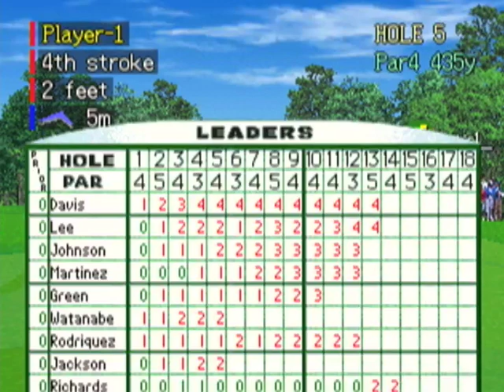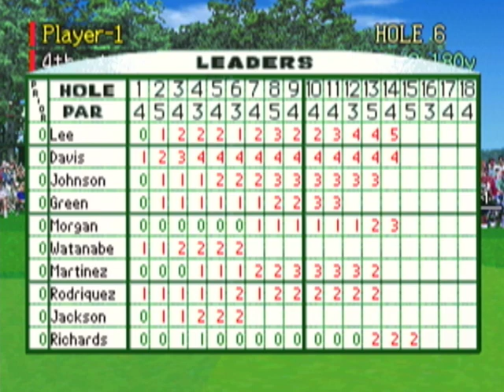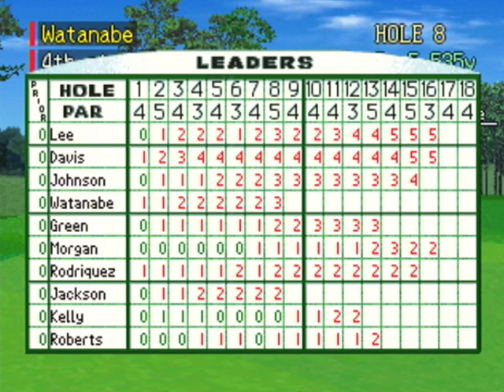[前半] 1-9ホール - マスターズ 遙かなるオーガスタ3 [3DO]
マスターズ 遙かなるオーガスタ3
1994年発売 - 3DO

1995年発売 - SEGA SATURN

1995年発売 - スーパーファミコン

1996年発売 - PlayStation